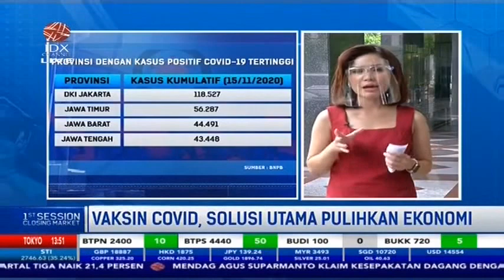VAKSIN COVID-19, BISAKAH JADI SOLUSI UTAMA PULIHKAN EKONOMI?